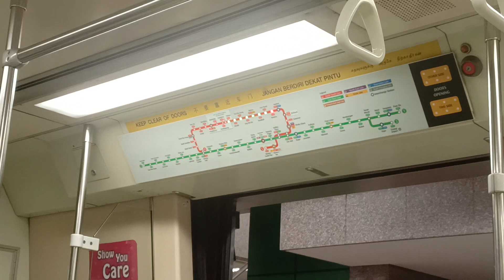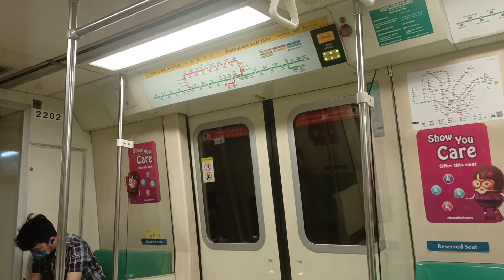[SIE YIS Run] SMRT SIE C651 [201/202] [Novena → Toa Payoh]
Date filmed: 23 December 2022
Time of recording: 0803hrs
Towards: Yishun
Train Model: Siemens Aktiengesellschaft C651
Train Run: 214
Depot of Origin: Bishan Depot
Final Destination Depot: Bishan Depot via Ang Mo Kio
Carriage filmed at: 2202 A1/B1
AM/PM/Full Day: BSD AM Peak Service

Finally managed to get an SIE to do an Yishun Run, ever since the number of SIEs on NSL is almost none apart from this SIE trainset. Still nice to take a SIE on NSL, and 201/202 is now joined with 233/234 & 237/238 on NSL. Note that 201/202 still has the "TEL3 Opening" Window Advert.